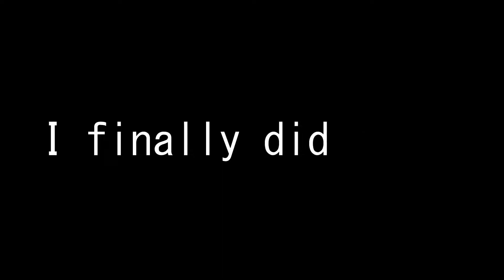Minecraft Speedrunner VS 5 Hunters - TRAILER